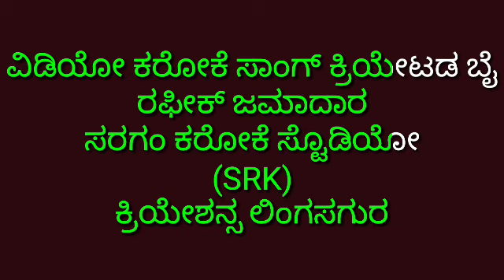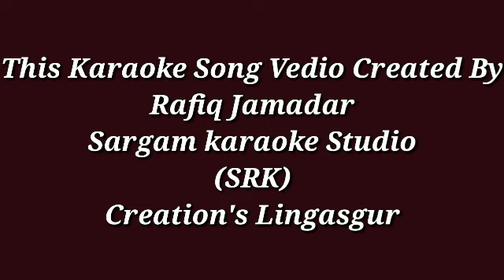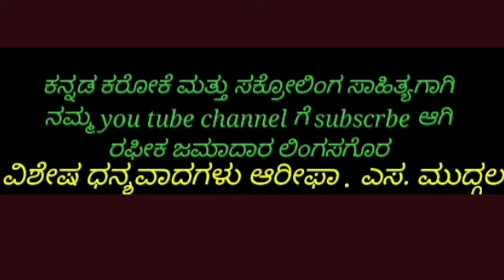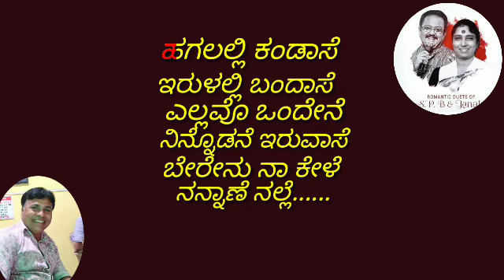JOTEYAGI HITAVAAGI KARAOKE FOR MAIL